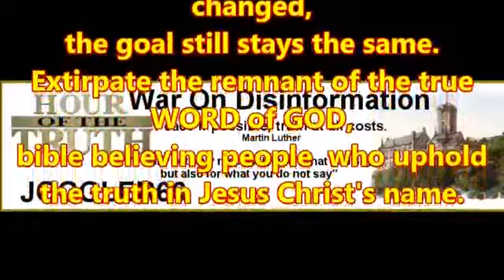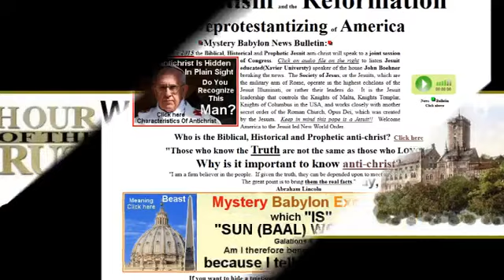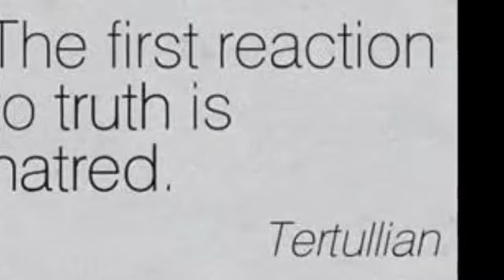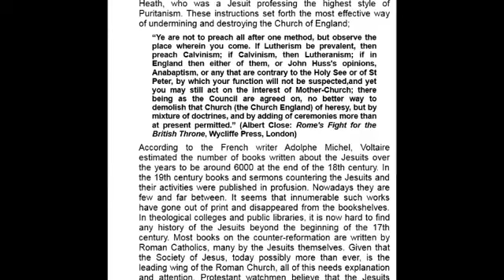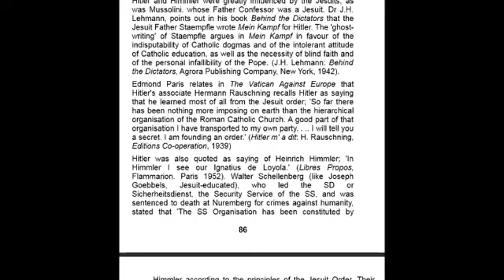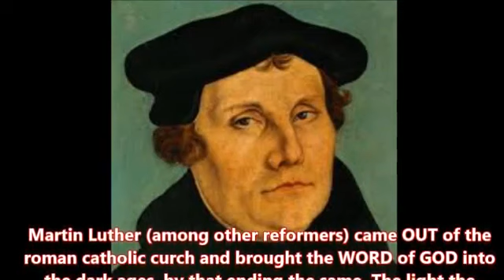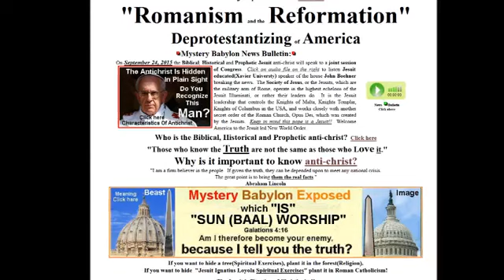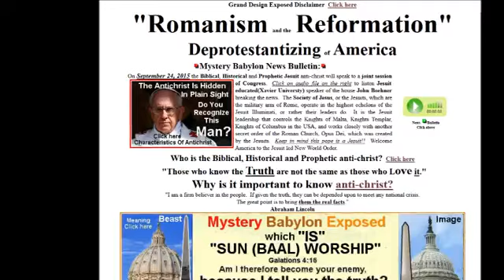Seventh-day Adventist Church & The Jesuits Today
Episode 25 (recorded 8/20/2015) On this Broadcast we will first address the Seventh Day Adventist Church and it's teaching through the years. This church, like ANY other Protestant church,.

Joggler66 created this video with the YouTube Video Editor (

Bible Teacher of The Lost Sheep of Israel Elder M. Johnson, Hebraist, Precept Bible Teacher Keywords: church 501c3 status church 501c3 application church 501c3 checklist church 501c3 help.

An eye-opening presentation that strategically lays out the compromises the SDA Church leadership has made with the Roman Catholic Church. .